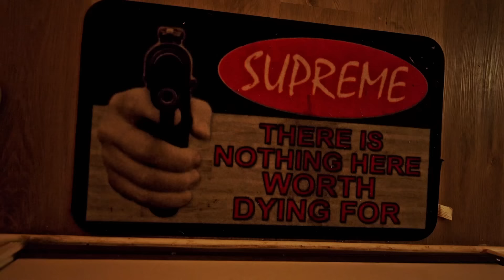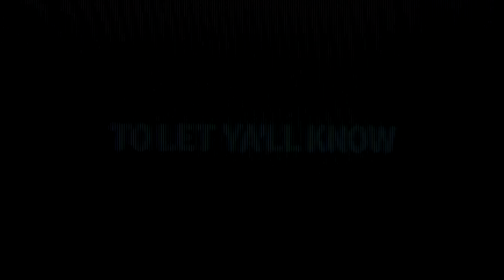Veeze - Not a Drill